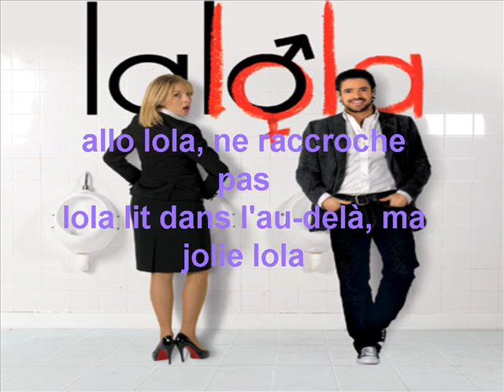Allo Lola (Ant1) SuperBus lyrics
H agglikh metafrash:

Hello Lola, it's me again. I've been thinking a lot about you, Lola. Hello Lola, don't hang up, Don't get shocked (flinch), Lola.

Chorus : Hello Lola, like a boy, My heart is skipping for you and my hair is long. Hello Lola, like a boy, It's the first time for me that your eyes make my heart... Jump Jump (...) (boum expresses in comics the sound of an explosion, or a dull pounding sound like a heart's) Wow, Lola, it's... Boom Boom (...) Lola, it troubles me (it's quite daring).

Hello Lola, yes, it's really me. I haven't dreamed it though, I'm still stunned by it. Hello Lola, don't hang up, (I don't quite understand the next sentence, I suppose it means You're living in me, my lovely Lola ("Lola reads from the world above", it's "l'au-delΰ", isn't it?)